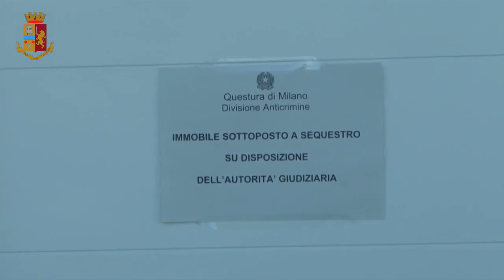Polizia sequestra immobili per un valore complessivo di 2 milioni di euro a un truffatore rip deal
Ieri, la Divisione Anticrimine della Questura di Milano ha eseguito un sequestro antimafia a Lainate (MI) e Imperia nei confronti di P.L., classe 1978, soggetto con precedenti per reati contro il patrimonio, specializzato nelle truffe "rip deal"